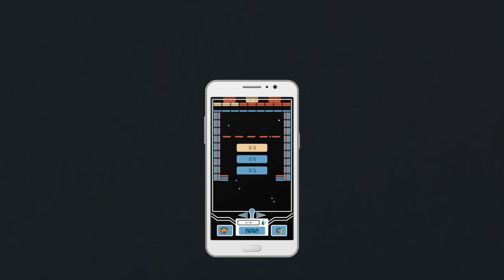Bubble Brick Breaker: COLOR Official Trailer Video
Dieses Video ist der offizielle Trailer zum Android Arcade Game Bubble Brick Breaker: COLOR.
Spiele kreative Levels und endlose Highscore Runden. Anders als bei anderen Brick Games gibt es bei Bubble Brick Breaker: COLOR 4 verschiedene Farben, wobei diese verschieden farbigen Bricks in den jeweiligen Farben getroffen werden müssen. Auch Power Ups und einen Shop zum Upgraden gibt es in diesem Spiel. Man startet zunächst mit einer Farbe und kämpft sich den Weg bis zu allen vier Farben durch. Das Spiel ist schwieriger als man denkt, da die ersten Levels zur Einführung noch einfach sind, anschließend ohne Upgrades allerdings nicht mehr viel geht.

Dieses Spiel ist mein erstes Spiel und ich programmiere und designe alles alleine. Ich hoffe, euch gefällt das Spiel und ihr könnt mir eine Resonanz und Kritik besonders im Play Store dalassen. An alle Unterstützer vielen Dank!